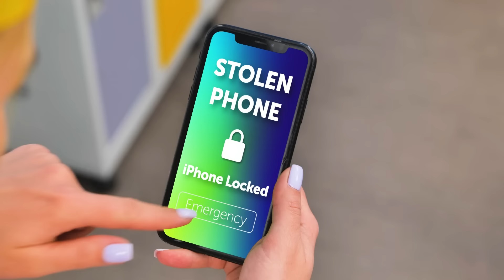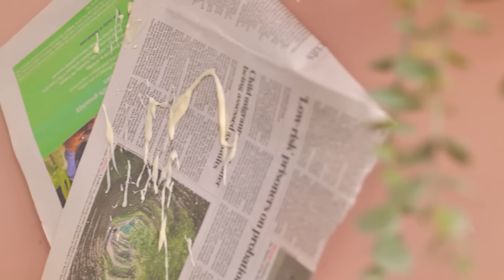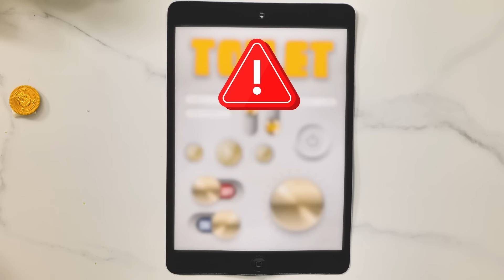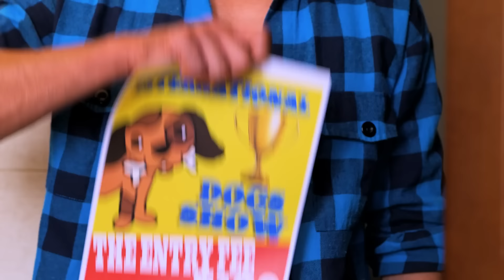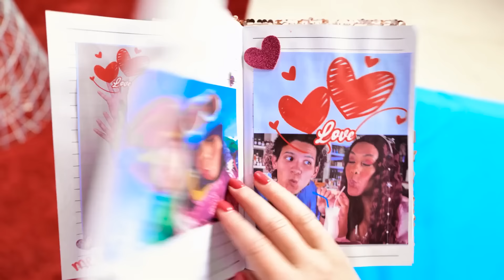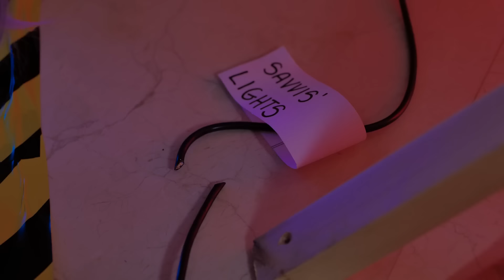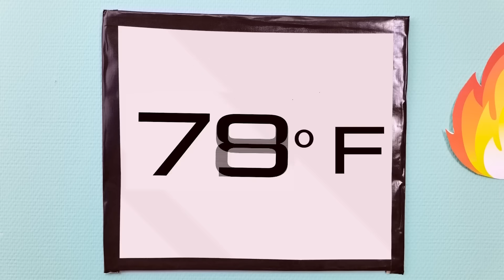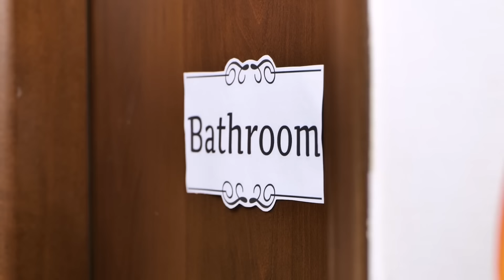GIGA RICH vs BROKE Couple In School - Extreme HACKS for Unforgettable DATE by La La Life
Perfect date is so different for everyone. But how different could they be when the couple is either rich or broke? Watch in our new funny video!